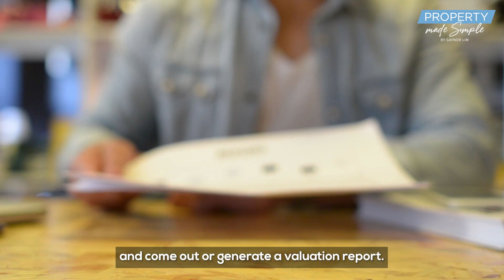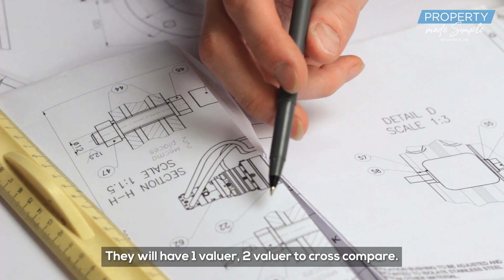Does Renovation Push Up Your Property's Valuation Price?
Keen to know if renovation of your property will eventually push up the selling price of your home?

This video is especially important to both buyers and sellers because one group is about to plan for their renovation while the other group is concerned if their current renovation will help to push up their selling price.

Well, i think this is another subjective topic and what i will be sharing with you guys are based on my personal opinions and experiences.

Want to invest in the right property with decent potential or want to sell your property at a higher price?